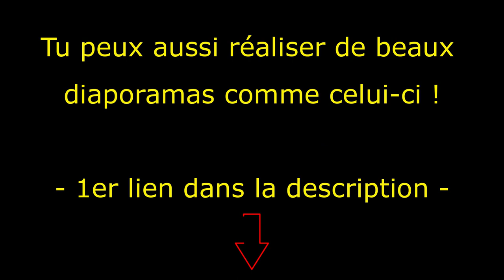Les Papillons - Poésie de Gérard de Nerval (l&ll) - Poème Illustré et mis en musique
- Si tu veux savoir comment faire des vidéos diaporama comme celle ci avec tes propres photos, j'explique tout
Les papillons
Gérard de Nerval
I

De toutes les belles choses
Qui nous manquent en hiver,
Qu’aimez-vous mieux ? – Moi, les roses ;
– Moi, l’aspect d’un beau pré vert ;
– Moi, la moisson blondissante,
Chevelure des sillons ;
– Moi, le rossignol qui chante ;
– Et moi, les beaux papillons !

Le papillon, fleur sans tige,
Qui voltige,
Que l’on cueille en un réseau ;
Dans la nature infinie,
Harmonie
Entre la plante et l’oiseau !…

Quand revient l’été superbe,
Je m’en vais au bois tout seul :
Je m’étends dans la grande herbe,
Perdu dans ce vert linceul.
Sur ma tête renversée,
Là, chacun d’eux à son tour,
Passe comme une pensée
De poésie ou d’amour !

Voici le papillon « faune »,
Noir et jaune ;
Voici le « mars » azuré,
Agitant des étincelles
Sur ses ailes
D’un velours riche et moiré.

Voici le « vulcain » rapide,
Qui vole comme un oiseau :
Son aile noire et splendide
Porte un grand ruban ponceau.
Dieux ! le « soufré », dans l’espace,
Comme un éclair a relui…
Mais le joyeux « nacré » passe,
Et je ne vois plus que lui !

II

Comme un éventail de soie,
Il déploie
Son manteau semé d’argent ;
Et sa robe bigarrée
Est dorée
D’un or verdâtre et changeant.

Voici le « machaon-zèbre »,
De fauve et de noir rayé ;
Le « deuil », en habit funèbre,
Et le « miroir » bleu strié ;
Voici l' »argus », feuille-morte,
Le « morio », le « grand-bleu »,
Et le « paon-de-jour » qui porte
Sur chaque aile un oeil de feu !

Mais le soir brunit nos plaines ;
Les « phalènes »
Prennent leur essor bruyant,
Et les « sphinx » aux couleurs sombres,
Dans les ombres
Voltigent en tournoyant.

C’est le « grand-paon » à l’oeil rose
Dessiné sur un fond gris,
Qui ne vole qu’à nuit close,
Comme les chauves-souris ;
Le « bombice » du troëne,
Rayé de jaune et de vert,
Et le « papillon du chêne »
Qui ne meurt pas en hiver !…

Voici le « sphinx » à la tête
De squelette,
Peinte en blanc sur un fond noir,
Que le villageois redoute,
Sur sa route,
De voir voltiger le soir.

Je hais aussi les « phalènes »,
Sombres hôtes de la nuit,
Qui voltigent dans nos plaines
De sept heures à minuit ;
Mais vous, papillons que j’aime,
Légers papillons de jour,
Tout en vous est un emblème
De poésie et d’amour !

III

Malheur, papillons que j’aime,
Doux emblème,
A vous pour votre beauté !…
Un doigt, de votre corsage,
Au passage,
Froisse, hélas ! le velouté !…

Une toute jeune fille
Au coeur tendre, au doux souris,
Perçant vos coeurs d’une aiguille,
Vous contemple, l’oeil surpris :
Et vos pattes sont coupées
Par l’ongle blanc qui les mord,
Et vos antennes crispées
Dans les douleurs de la mort !…

Gérard de Nerval, Odelettes